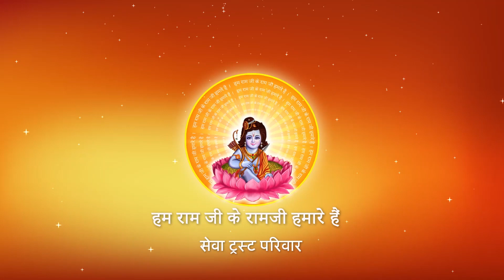Shri Ramkatha I Pujya Prembhushanji Maharaj I Mau - Utter - Pradesh I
Katha Summary:
अपने घर को कैसा रखे की बाहर जाने  पर भी  सहजता  रहें ?Maukatha
Pujyashri’s Ram Katha in Sharda Narayan hospital Mau (U.P.)

II*II*II*II*II*II*II*II*II*II*II*II*II*II*II*II*II*II*II*II*II*II*II*II*II*II*II*II*II*II*II*II*II*II*II*II*II*II*II*II*II*II*II*II*II*II